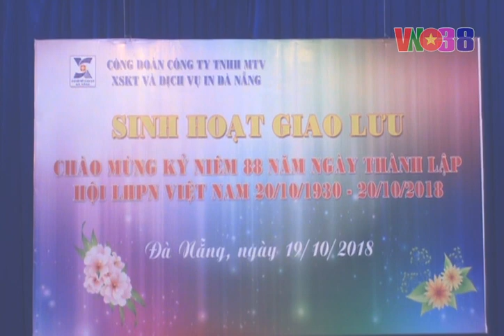04. Phần thi của Đội 5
xskt Da Nang - Sinh hoạt giao lưu chào mừng kỷ niệm 88 năm ngày thành lập Hội LHPN Việt Nam 20/10/(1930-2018)

Ngày 19/10/2018, Công đoàn Công ty TNHH Một thành viên Xổ số kiến thiết và Dịch vụ In Đà Nẵng tổ chức sinh hoạt giao lưu chào mừng kỷ niệm 88 năm ngày thành lập Hội LHPN Việt Nam (20/10/1930-

20/10/2018)

Có 5 đội tham gia thi gồm các tiết mục thi Thời trang áo dài và nghệ thuật cắm hoa.